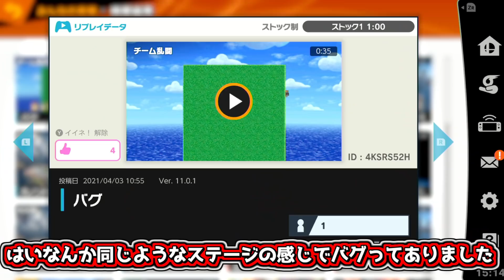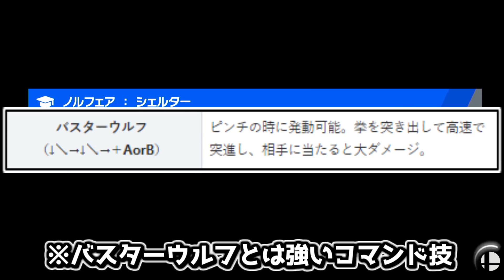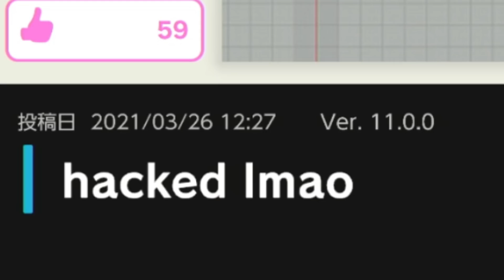「透明人間になって」敵を倒せる最強のバグがヤバすぎだろｗｗ【スマブラSP：みんなの投稿】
▼メンバーシップのご加入はこちらから

●月額90円の特典
①生放送などで使えるスタンプが使用可能に
②名前の横にバッジが付きます

●月額490円の特典
①90円の特典全て
②メンバー限定のグループへ招待
③毎月のメンバー対戦会(通話も出来ます)
④非公開にした生放送見放題
⑤フレンドになれます

▼みんなの投稿シリーズへの動画提供の方法
・TwitterのDMまで「動画のID」を教えてください。
・全ての動画が採用されるわけではありません。
※魅せプレイ集なら１分～３分程度で、ワンシーンだけを見てほしい場合は「リプレイではなく編集動画」で投稿してもらえると助かります。